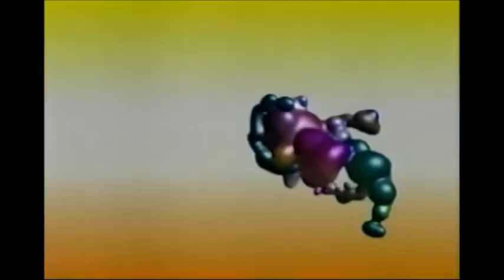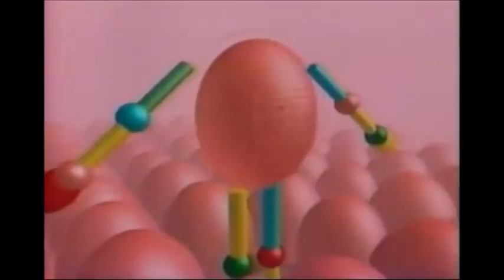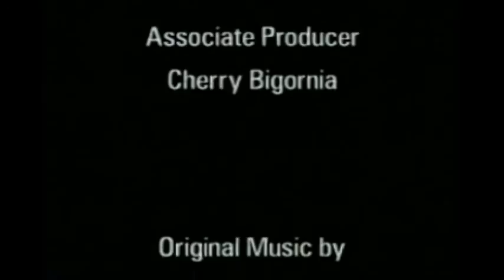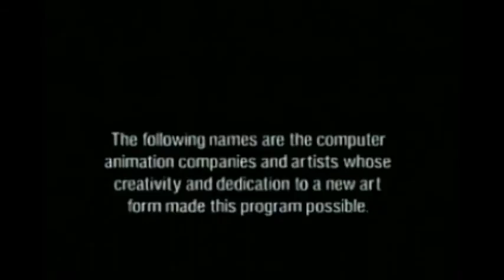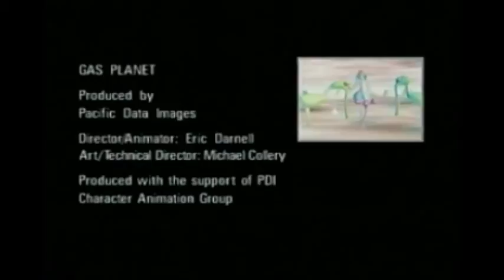Elroy's Toy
I had this VHS in my archives and, upon request, I decided to transfer and upload it here since the only copy available on Youtube had barely listenable audio with a horrible buzzing noise. So here it is in it's entirety for anybody who might have wanted to see it again.